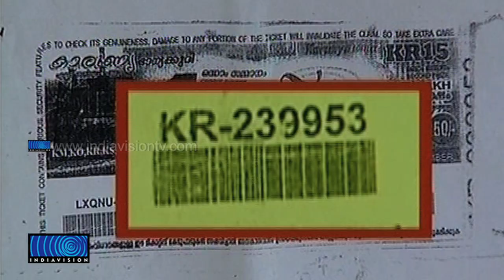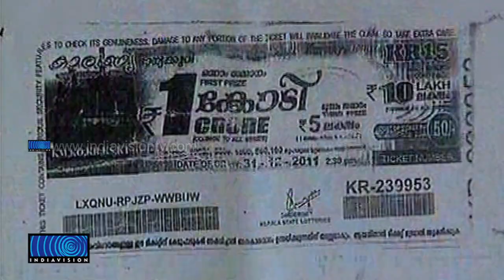Lottery Winner, who is a Nonkeralite didnt get Prize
ലോട്ടറി ഇടപാടില്‍ വിശ്വാസ്യത നിലനിര്‍ത്താന്‍ സര്‍ക്കാര്‍ എടുത്ത കര്‍ശന നിലപാട് സമ്മാനാര്‍ഹന് വിനയാകുന്നു. ഹരിയാന സ്വദേശി കിഷന്‍ ചന്ദ് എന്ന 50കാരനാണ് നടപടി ക്രമത്തിലെ നൂലാമാലകള്‍ക്കിടയില്‍പ്പെട്ട് കഷ്ടപ്പെടുന്നത്. കാരുണ്യ ടിക്കറ്റിന്റെ ഒന്നാം സമ്മാനമായ ഒരു കോടി രൂപ അടിച്ച് ആറ് മാസം കഴിഞ്ഞിട്ടും ഇയാള്‍ക്ക് സമ്മാനത്തുക ലഭിച്ചിട്ടില്ല.